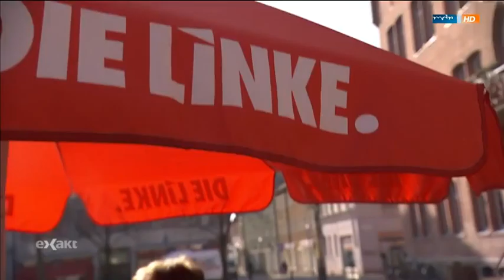Schwieriger Straßen Wahlkampf in Sachsen Anhalt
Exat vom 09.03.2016